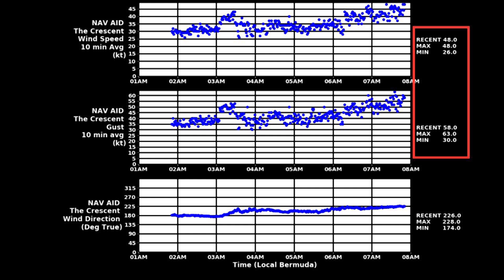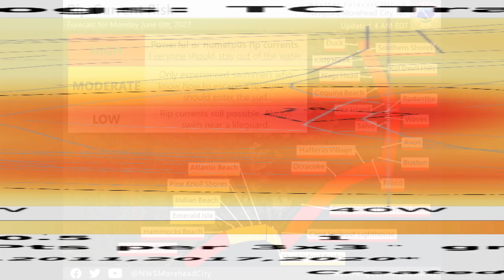What's Up in the Tropics with Mark Sudduth - June 6, 2022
Tracking TS Alex as it passes to the north of Bermuda.